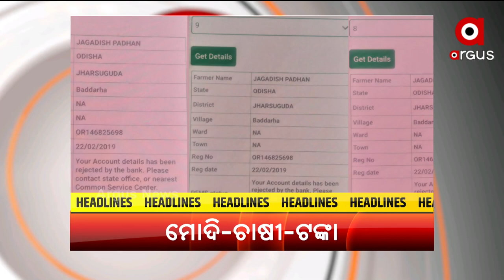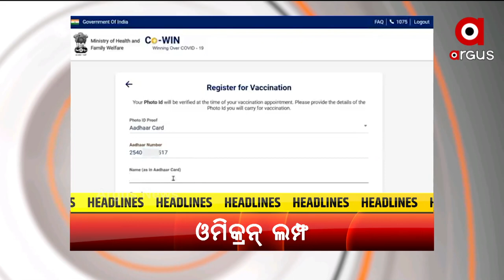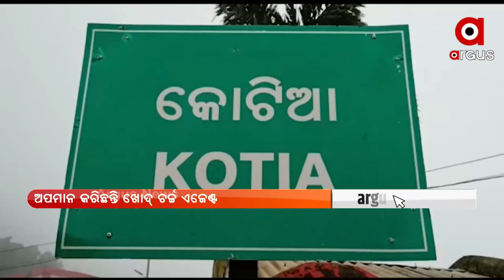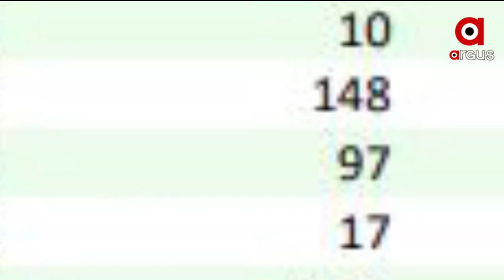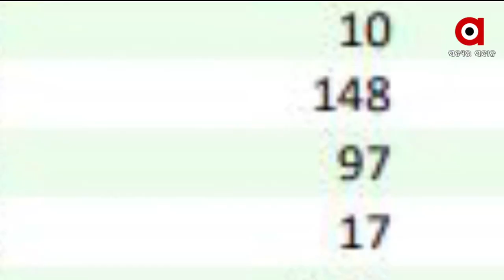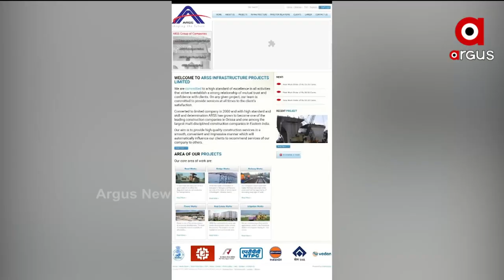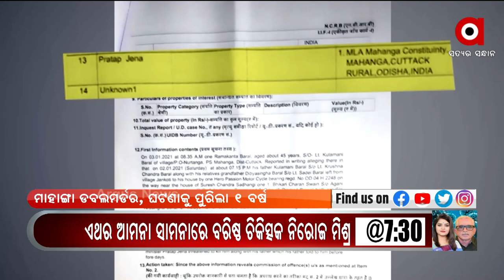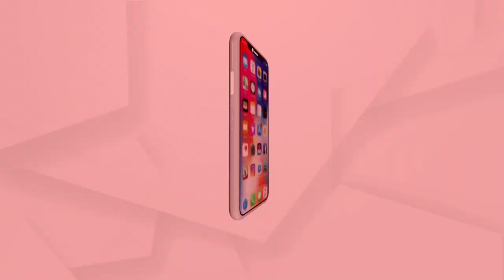Prime Odisha | 1 Jan 2022 | ArgusNews